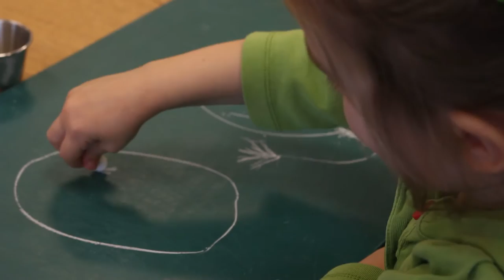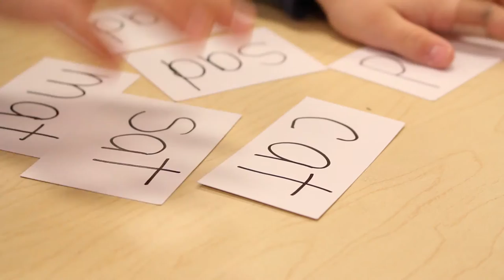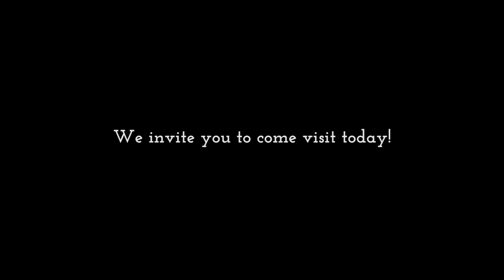High Point Friends School - Preschool Program